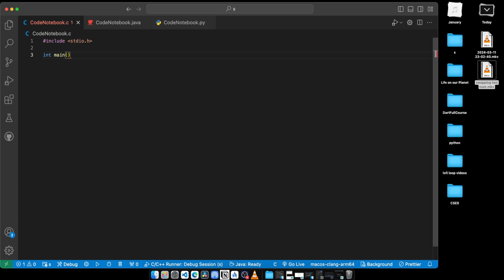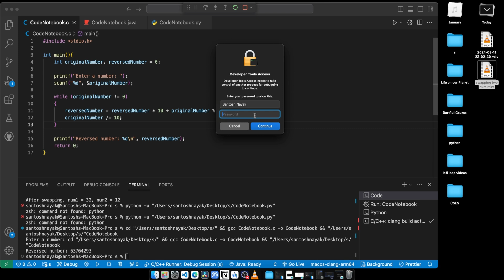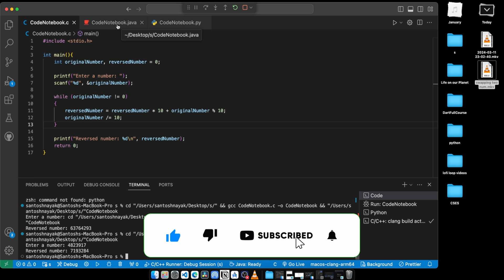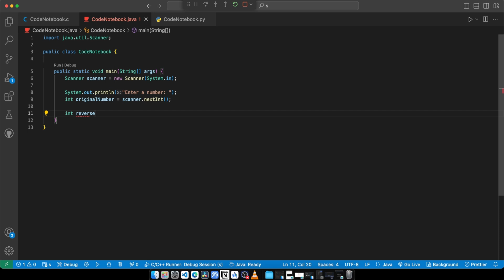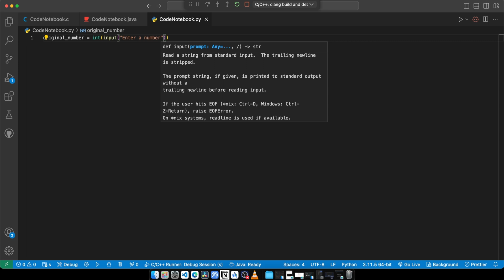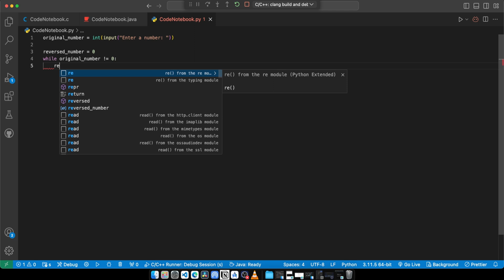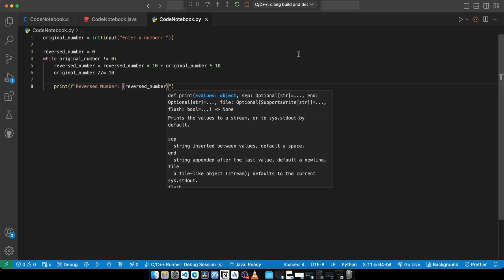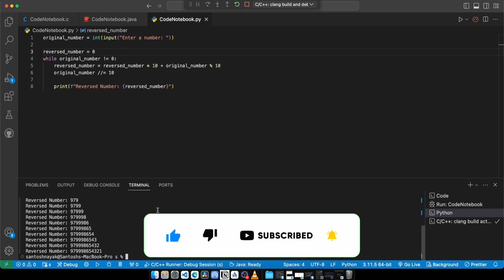Reversed The Number using C, Java, Python